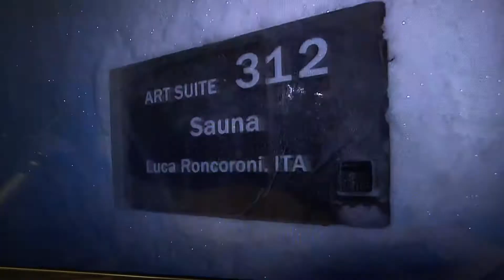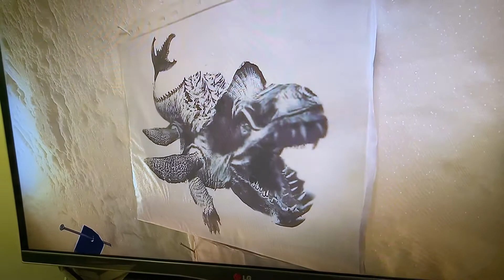28 décembre 2020